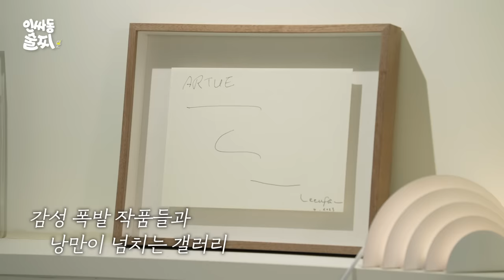[SUB] 🚨김계란 시청 주의🚨 QWER에게 치팅데이를 줬습니다 | 인싸동 술찌 ep. 12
《인싸동 술찌》 최초! 그룹 전원이 다 함께 출연하셨습니다🌸🌸
단백질에 지친 QWER분들을 위해!
분위기 있는 양식과 세계 맥주를 준비했습니다😍

아니, 그런데 채연이와 인싸동 술찌 구독자를 위해
QWER님들이 특별한 이벤트를 준비했다고요?! 💝

특별 이벤트와 함께하는
《인싸동 술찌》 ep. 12 공개🎉🎉

구독자 여러분에게도 특별 이벤트!🎉
이번 영상에서 가장 재미있었던 타임라인과 이유를 적어주세요!

가장 정성스럽고 재미있는 댓글을 적어주신 5분께
QWER 분들의 친필 사인 CD를 보내드립니다💝

댓글 남겨주신 후 아래 링크를 통해 인증 폼을 작성해 주셔야 이벤트 참여가 완료됩니다.

엉뚱발랄 채연이😏와 함께하는 小알콜🍹 토크쇼!
매주 수요일 저녁 6시 인싸동 술찌🥂